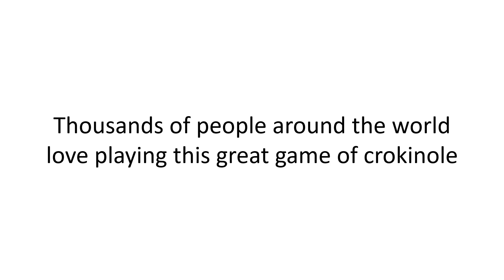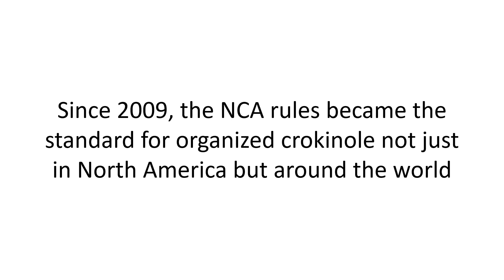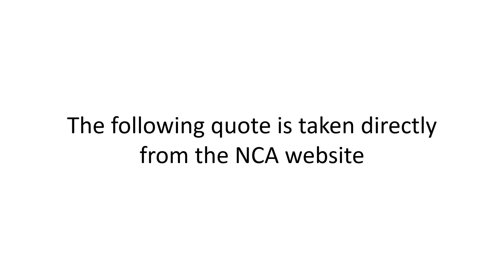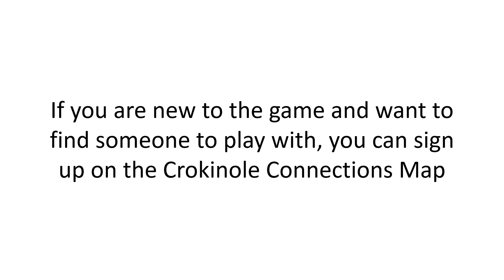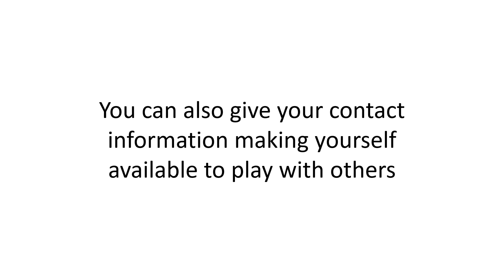Crokinole Clubs and Tournaments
Want to be part of the crokinole sensation sweeping the country? Looking for a no-nonsense get-to-the-point guide to the great Canadian game of crokinole?

Then follow Crokinole 101 and enjoy the mini tutorials on everything crokinole.

Or you can purchase CROKINOLE: The Illustrated Guide a hands-on guide with over 200 illustrations.